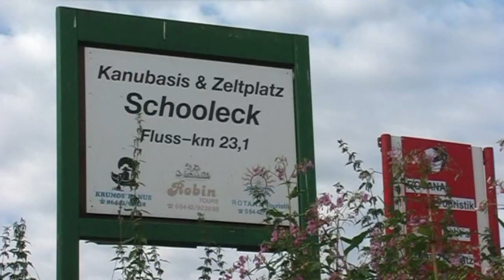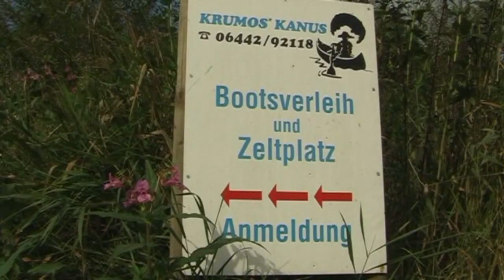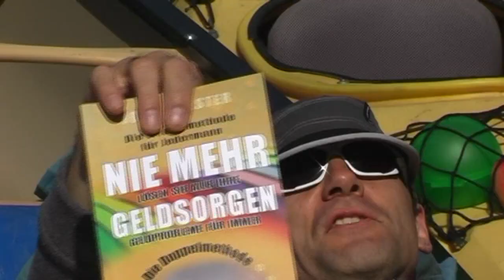KANUPROJEKT Clip 4: LAHN-Tour Tag 2 - made bei kanukassel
Video-Clip Nr. 4 einer Serie über meine seit 15 Jahren organisierten, mehrtägigen, erlebnispädagogischen KANUPROJEKTE an Hessens größter allgemeinbildender Schule, der Kopernikusschule Freigericht

Hierüber berichte ich auch in einem beim POLLNER-VERLAG veröffentlichten Kanu-PROJEKTBUCH „Übers Wasser auf zu neuen Ufern - Kanufahren als soziale Therapie".

Weitere Infos in Wort und Bild befinden sich auf meiner auf den Sonderseiten „Kassels KANUSCHULE" und „REFORMSCHULE".

In diesem 4. Projekt-Clip sind wir den 2. Tag auf einem der schönsten Wanderflüsse Deutschlands, der LAHN unterwegs, die wir über 124 Fluss-Km von Wetzlar bis zum Rhein in 8 Tagen mit täglich wechselnden Zeltplätzen paddeln.

Das LAHN-Projekt ist die ANFÄNGER-Tour, danach geht es mit Fortgeschrittenen über 232 Fluss-km auf Fulda und Weser von Rotenburg nach Hameln.